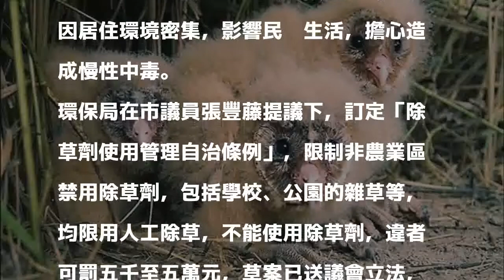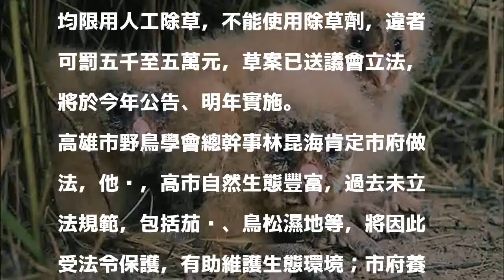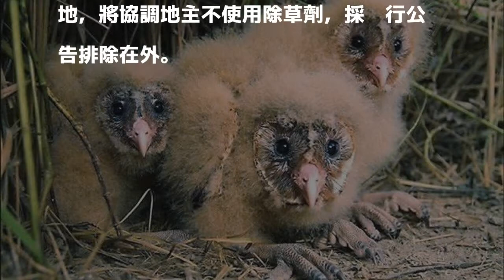高市訂除草劑條例保護生態 最重可罰5萬元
〔記者陳文嬋／高雄報導〕高雄市府訂定「除草劑使用管理自治條例」草案，限制非農業區禁用除草劑，最重可罰五萬元，並納入須保育的農地不使用除草劑，兼顧自然環境與生態，若市議會順利通過、預計明年實施。

發表評論評論如下。